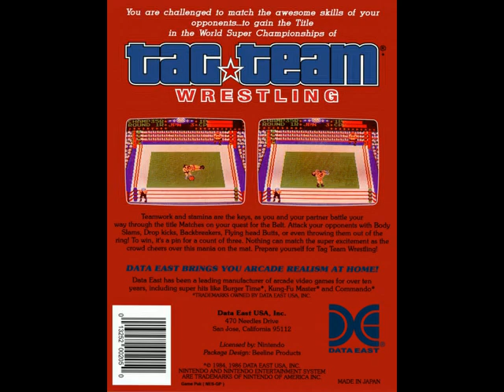Tag Team Wrestling (1986) NES BGM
[Video Annotations]
{Match Theme}
[ 0:01 ]
{Match Won}
[ 2:12 ]
{Match Lost}
[ 2:21 ]
{Ranking}
[ 2:26 ]